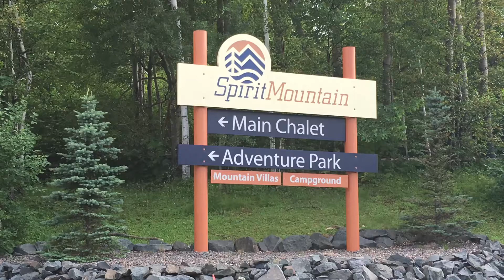Spirit mountain- Duluth MN